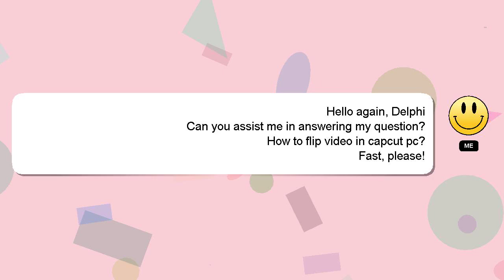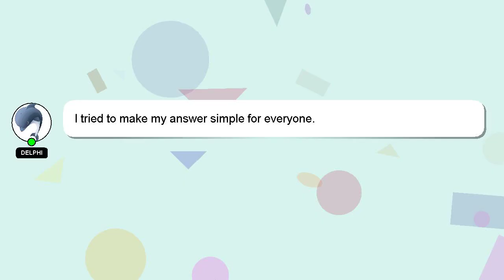How to flip video in capcut pc?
A brief introduction of myself, Hey there, I am Delphi, pleased to make your acquaintance. I can provide you with assistance to help you answer your questions. - How to flip video in capcut pc?

I welcome your comments and chats if you have more detailed queries. I will express my appreciation for your answer by 'hearting' it.

*2 What we are experimenting :*